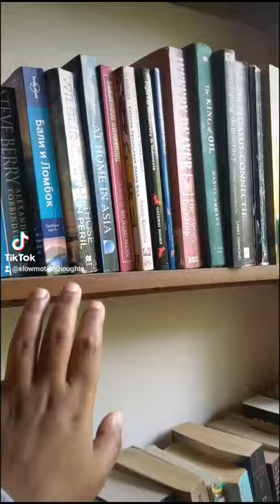Things to do in Ubud, Bali: Ary's Book and Garden Cafe | Bali Cafe Review | Travel to Indonesia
Where: Ary's book and garden cafe, Ubud, Bali

It's on the main road and I'm so glad we decided to randomly walk in here one June morning. We were so bummed about we were leaving Ubud at noon, we woke early for a walk. Protip: there are fewer tourists in Ubud on the weekdays compared to the weekend and mornings are the best time to beat the crowd. We walked around and needed that second cup of coffee. From the outside, Ary's cafe doesn't really stand out but it was the closest thing so we strolled in.

It was empty. The coffee machine was just being turned on and the aroma diffuser was doing its thing. We took 5 steps in and knew we were going to rest here for a while. They had coffee, lemon tarts, maps, books, plants and butterflies. And a secret garden at the back with koi, an outdoor pavilion and the owner's cottage.

I've etched its location in my head. Sometimes we find the prettiest things when we aren't even looking, no?.

The next time you're in Ubud, go here for a cuppa. It's the sweetest place to pour over a map, read a book, plan your day and take a moment to be at peace. It's a hidden gem

Shot in June 2019 using Google Pixel 3

Did this video help you or inspire you? I'd love to hear about it.

Hi, I'm Aditi Gaitonde Fernandes and I've been a writer/editor for 10+ years. Yes, I know I'm late for the party. It took me a decade to gather the courage to make this YouTube channel. I guess this end of the world sitch (see: 2020) made me bolder.

I'm still trying to find my voice and vibe but one thing's for sure, I make videos to share my passion for learning.